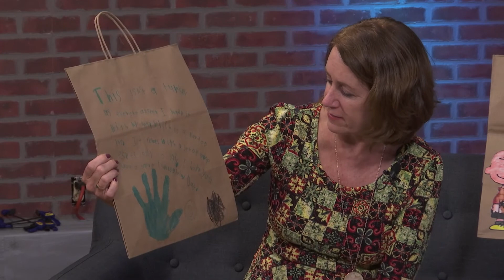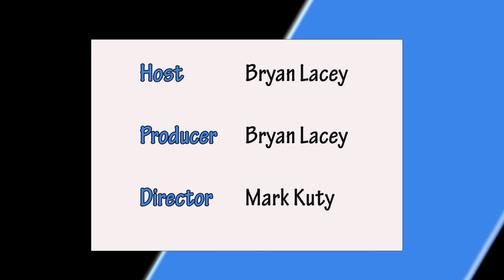VISTE 25th Anniversary Thanksgiving Meal Delivery Polk Place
It takes an army of volunteers to deliver holiday meals to those in need and VISTE is in need of your help during Thanksgiving. VISTE is in need of volunteers to deliver 2000 Thanksgiving dinners on November 24, the day before the holiday. Volunteers can pick up the meals beginning at 3pm at the R P Funding Center in Lakeland, located at 701 W. Lime St. the Northwest side of the building. For more information on how you can make a difference during the holiday season, give them a call at or look them up on the web